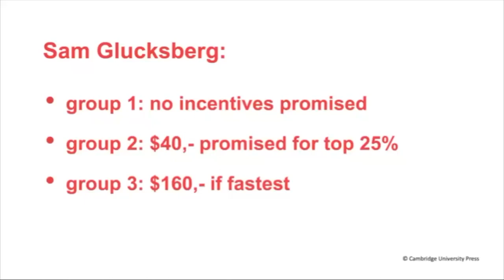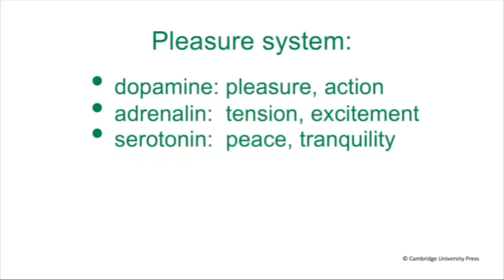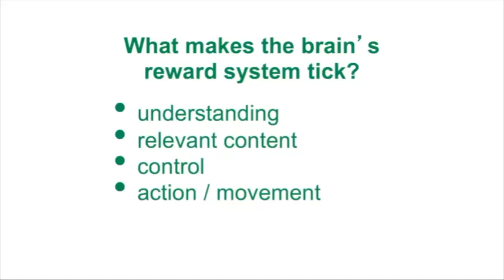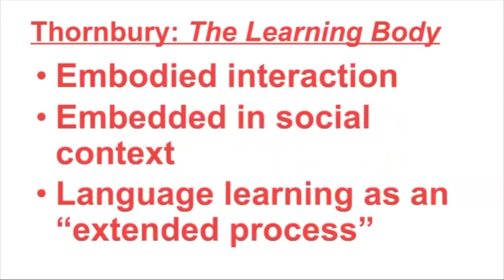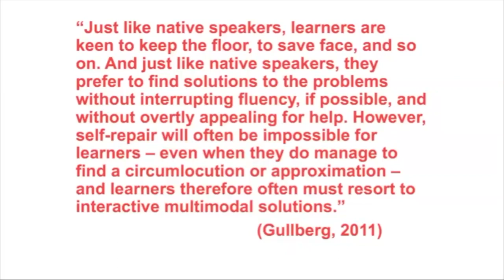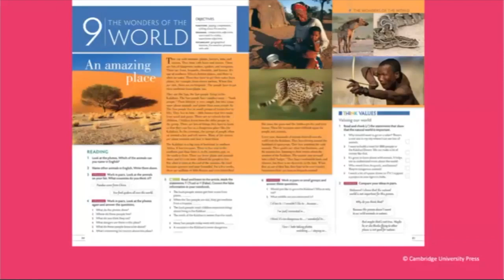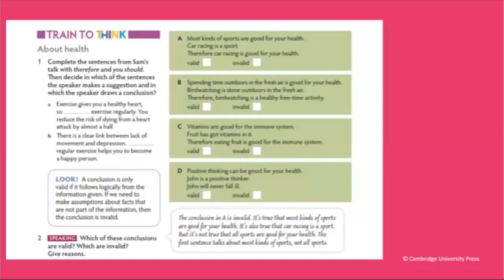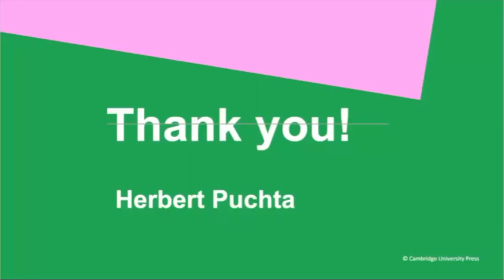Motivating Teenage ELT Students While Studying Abroad - Herbert Puchta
In this webinar, Herbert Puchta discusses how the ‘if…then’ reward system is not an effective framework for teaching languages and explains how teenagers can be motivated through 4 key principles.